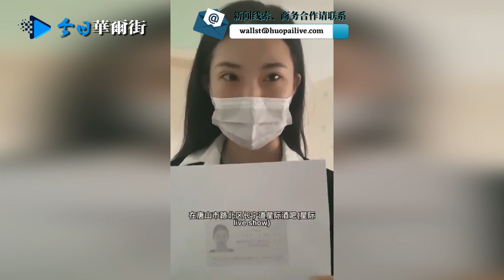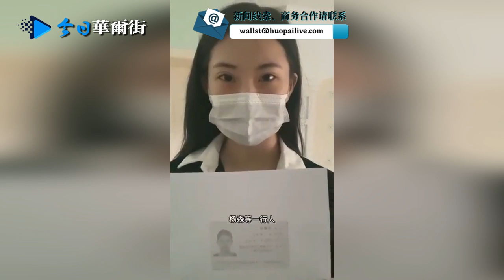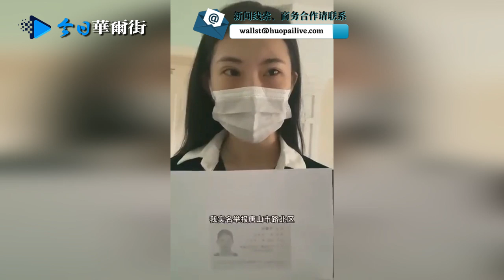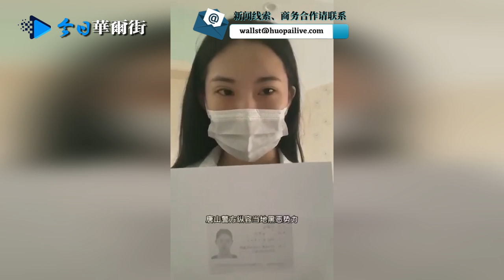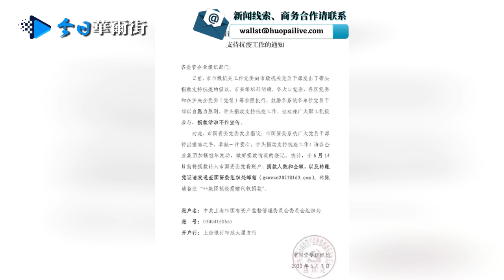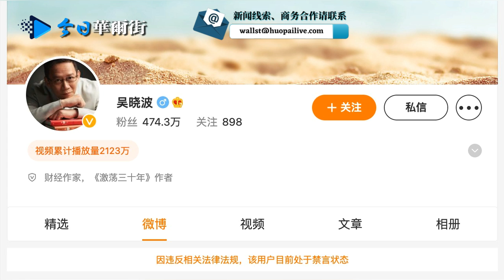女子实名举报唐山酒吧涉黑，自诉遭囚16小时被殴关狗笼；警方录音流出：算我求你删了吧；上海国资委呼吁党员捐款救财政；财经作家吴晓波被禁言；魏凤和首度证实70年大庆阅兵展示核武器已列装